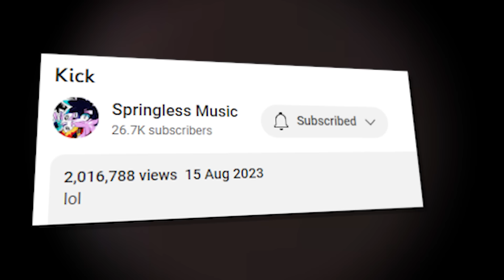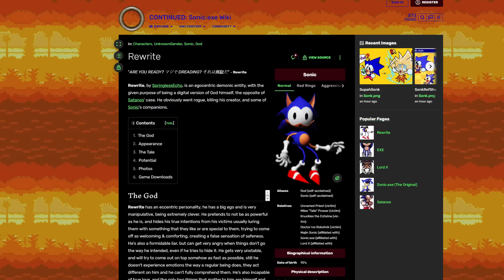Why Is Kick.exe So Creepy?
Springless really outdid herself with Rewrite

Dank Lollies
FreeGamer
Larka
richtofen
PaperDice